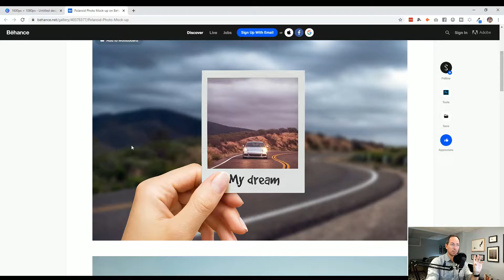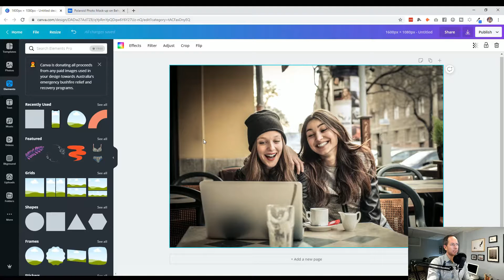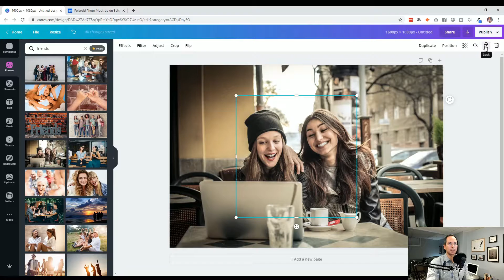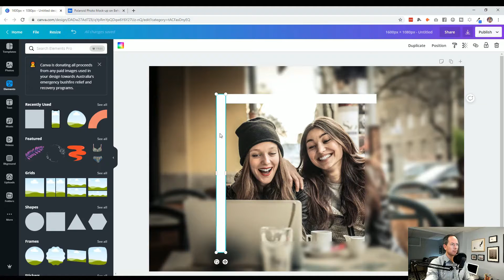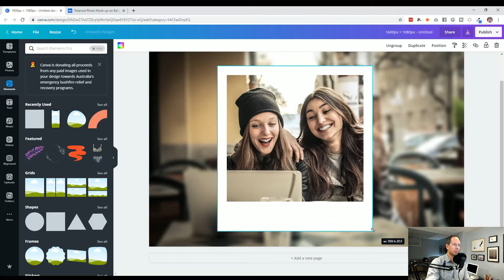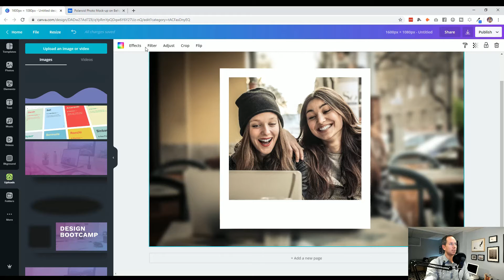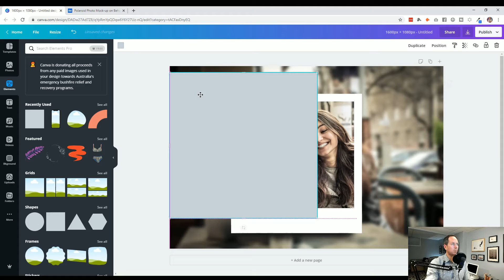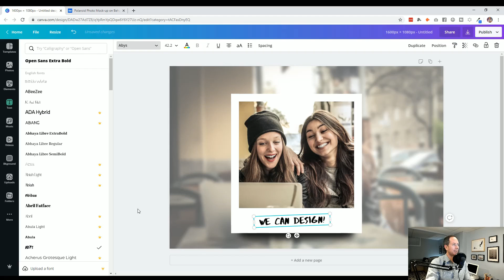ReCreate With Canva - Polaroid Focus Effect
In this video I walk through how to re-create a very cool effect in Canva, where a photo is blurred except for one portion that looks like a Polaroid picture.

This effect actually covers a number of useful tricks within Canva that you'll be able to use across your designs.